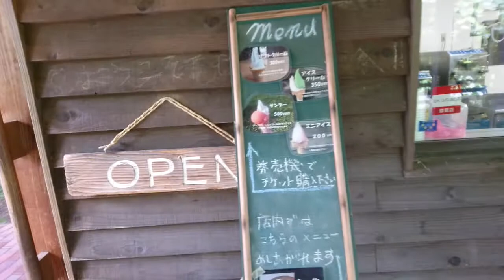旭川空港最寄りの田村ファームでアイスクリームを食す